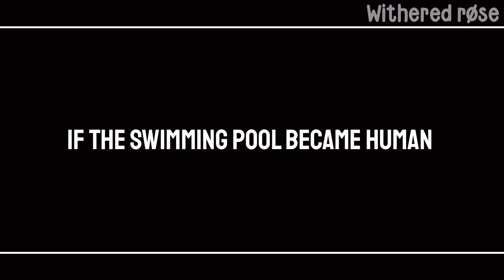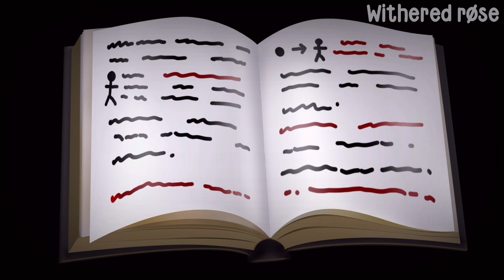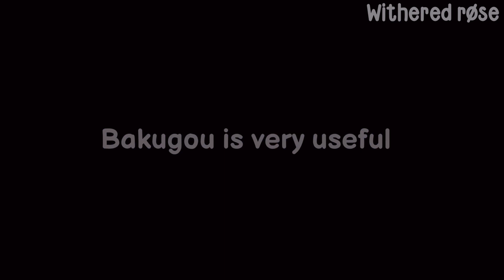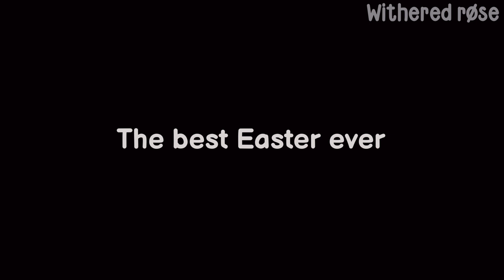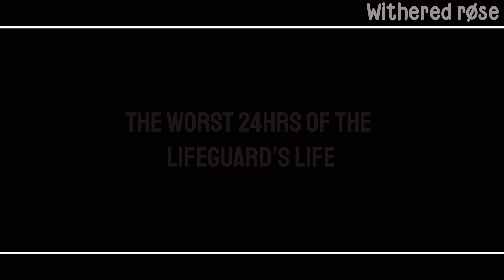BNHA fan favourite adventures || MHA || the reaction AU || gacha club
『✨』━━・apps i use:
♡ kinemaster